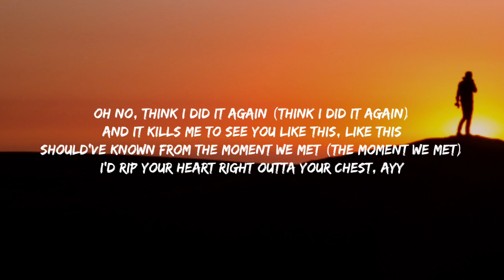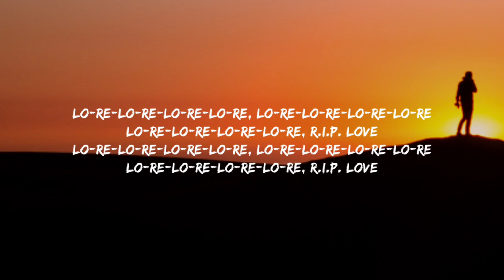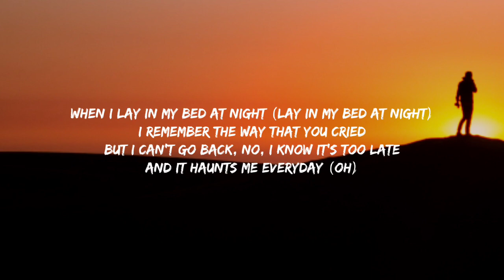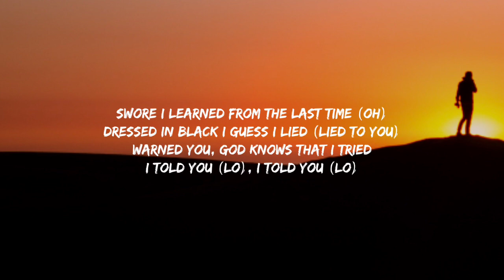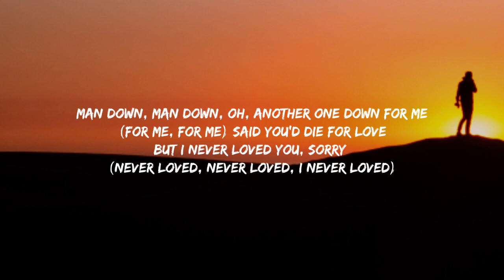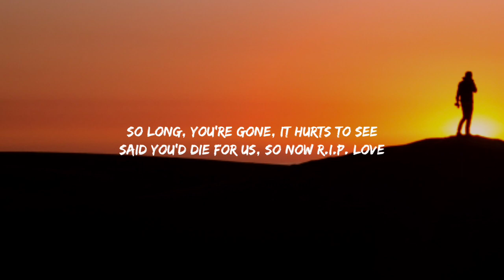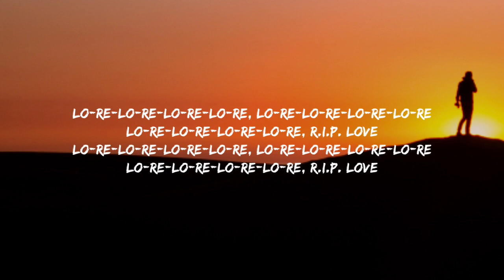Faouzia - RIP, Love (Lyrics)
[Intro]
Lo-re-lo-re-lo-re-lo-re
Lo-re-lo-re-lo-re-lo-re
Lo-re-lo-re-lo-re-lo-re
R.I.P. love

[Verse 1]
Oh no, think I did it again (Think I did it again)
Should've known from the moment we met (The moment we met)
I’d rip your heart right outta your chest (Eh)

[Chorus]
So long, you're gone, it hurts to see
Said you’d die for us
So now rip love

[Post-Chorus]
Lo-re-lo-re-lo-re-lo-re
Lo-re-lo-re-lo-re-lo-re
Lo-re-lo-re-lo-re-lo-re
R.I.P. love
Lo-re-lo-re-lo-re-lo-re
Lo-re-lo-re-lo-re-lo-re
Lo-re-lo-re-lo-re-lo-re
R.I.P. love

[Verse 2]
When I lay in my bed at night (My bed at night)
I remember the way that you cried, but I
Can't go back, no, I know it's too late
And it haunts me every day, oh no

[Pre-Chorus]
Swore I learned from the last time (Oh-oh-oh)
Dressed in black, I guess I lied (Oh)
Warned you, God knows that I tried
I told you (No), I told you (No)

[Chorus]
Oh, another one down for me (For me, for me)
But I (Never loved) never loved you, (Never loved) sorry (I never loved)

[Post-Chorus]
Lo-re-lo-re-lo-re-lo-re
Lo-re-lo-re-lo-re-lo-re
Lo-re-lo-re-lo-re-lo-re
R.I.P. love
Lo-re-lo-re-lo-re-lo-re (Oh-oh-oh)
Lo-re-lo-re-lo-re-lo-re (Oh-oh-oh)
Lo-re-lo-re-lo-re-lo-re (Oh-oh-oh)
R.I.P. love